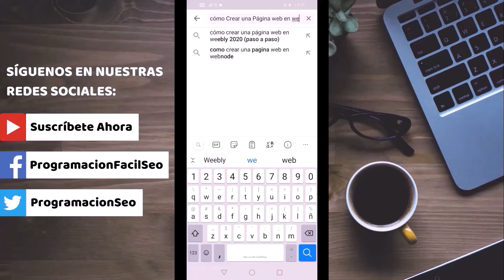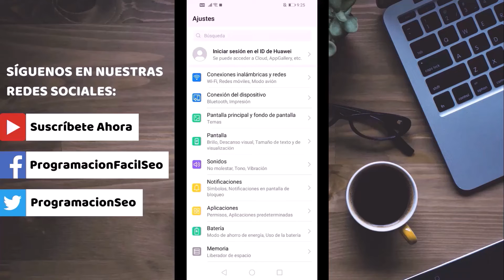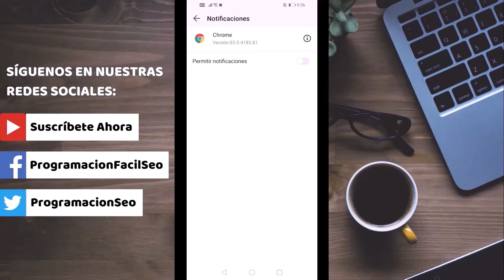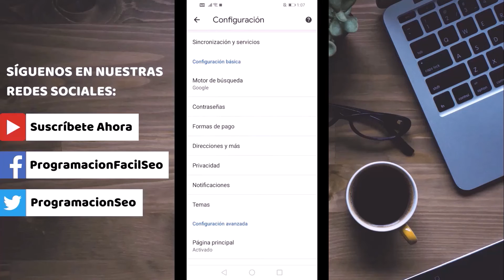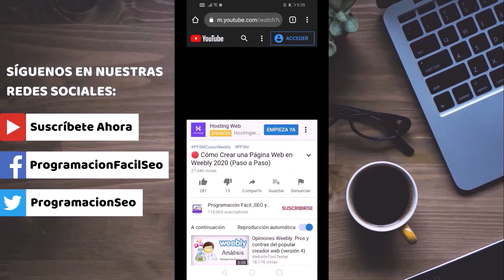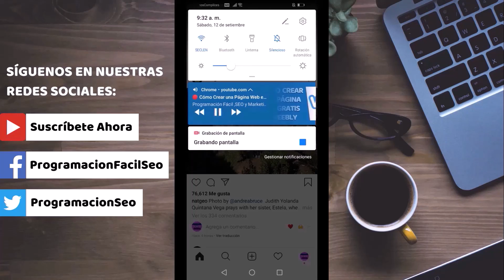Cómo Usar YouTube y Otra Aplicación a la Vez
Tutorial que detalla como usar YouTube y otra aplicación a la vez paso a paso.